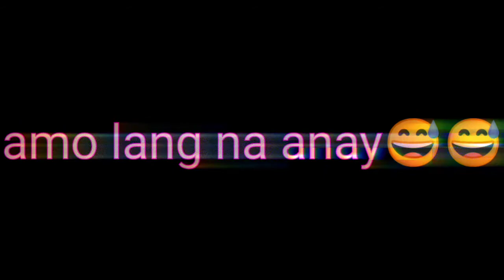Try taman bi basi palng ya hahaha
Basi palng mag kagat ya😁